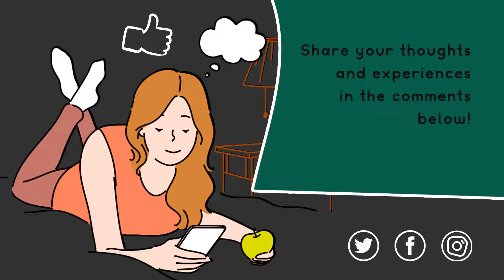The 5 INFJ Characteristics That Make Them True Introvert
All-or-nothing attitude: The INFJ has one of their significant traits the philosophy of always going all in for anything that they want. If the INFJ wants to fall in love, they do it with all their heart. It is either they are exercising relentlessly and eating very well, or they are all lazy on the sofa and eating junk all day.  This means the INFJ is wired to either do it with all his heart or not do it entirely. For them, there is nothing like hanging in the middle. It is either they are all in, or they are not in at all.